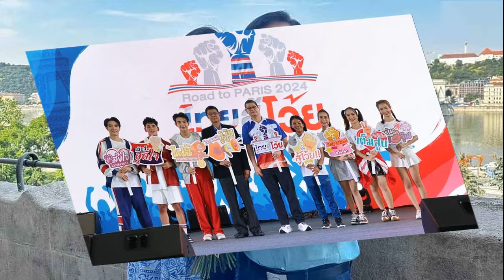ยิ่งลักษณ์ อวยพรวันเกิด ทักษิณ พี่ชายสุดที่รัก ดีใจปีนี้เป็นปีที่สมบูรณ์ที่สุดของพี่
26 ก.ค. 2567
14:19 น.
ยิ่งลักษณ์ อวยพรวันเกิด ทักษิณ พี่ชายสุดที่รัก ดีใจปีนี้เป็นปีที่สมบูรณ์ที่สุดของพี่ ขอให้พี่มีความสุข สุขภาพแข็งแรงแบบนี้ตลอดปีและตลอดไป

เมื่อวันที่ 26 ก.ค.67 น.ส.ยิ่งลักษณ์ ชินวัตร อดีตนายกรัฐมนตรี โพสต์ในเพจ Yingluck Shinawatra เป็นภาพคู่กับนายทักษิณ ชินวัตร อดีตนายกฯ ในฐานะพี่ชาย เนื่องในวันคล้ายวันเกิดของนายทักษิณ อายุครบ 75 ปี พร้อมข้อความว่า
“Happy Birthday พี่ชายสุดที่รักของน้อง ดีใจที่ปีนี้เป็นปีที่สมบูรณ์ที่สุดของพี่ ขอให้พี่มีความสุข สุขภาพแข็งแรงแบบนี้ตลอดปีและตลอดไปนะคะ ด้วยรักและเคารพพี่ชายเสมอค่ะ
ส่วนบรรยากาศที่บ้านจันทร์ส่องหล้า ในวันนี้ซึ่งตรงกับวันคล้ายวันเกิดนายทักษิณ ชินวัตร อดีตนายกฯ ครบรอบ 75 ปี มีความเคลื่อนไหวภายในบ้านพัก โดยมีรถยนต์ของคนในครอบครัวชินวัตร ทยอยเดินทางเข้ามาในบ้านตั้งแต่ช่วงเช้า อาทิ คุณหญิงพจมาน ดามาพงศ์ นายสมชาย นางเยาวภา วงศ์สวัสดิ์ นางเยาวเรศ ชินวัตร น้องสาว น.ส.แพทองธาร ชินวัตร หัวหน้าพรรคเพื่อไทยฐานะบุตรสาว
ตามด้วยบรรดารัฐมนตรีจากพรรคเพื่อไทย ทยอยเดินทางเข้าบ้านจันทร์ส่องหล้า เพื่อร่วมอวยพรวันเกิดนายทักษิณอย่างต่อเนื่อง อาทิ นายสุริยะ จึงรุ่งเรืองกิจ รองนายกฯ และรมว.คมนาคม นายภูมิธรรม เวชยชัย รองนายกฯ และรมว.พาณิชย์ นายประเสริฐ จันทรรวงทอง รมว.ดิจิทัลเพื่อเศรษฐกิจและสังคม นายสมศักดิ์ เทพสุทิน รมว.สาธารณสุข น.ส.จิราพร สินธุไพร รมต.ประจำสำนักนายกรัฐมนตรี
ขณะเดียวกันยังมีแกนนำพรรคเพื่อไทย สส. รวมถึงแกนนำคนเสื้อแดง มาร่วมอวยพรนายทักษิณด้วย อาทิ นายสรวงศ์ เทียนทอง เลขาธิการพรรคเพื่อไทย นายวิสุทธิ์ ไชยณรุณ ประธาน สส.พรรคเพื่อไทย นพ.ชลน่าน ศรีแก้ว สส.น่าน นายณัฐวุฒิ ใสยเกื้อ นายก่อแก้ว พิกุลทอง นายวรชัย เหมะ โดยมีการเลี้ยงเพลพระสงฆ์ 9 รูป